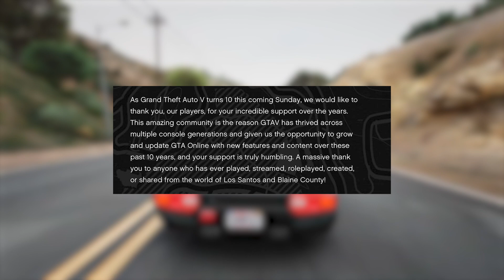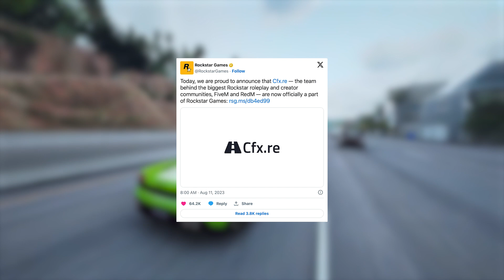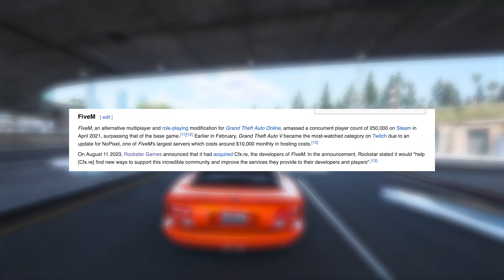Rockstar Says Goodbye to GTA 5!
We are finally approaching the eagerly awaited GTA 6 trailer, especially with Rockstar's recent release, which may signify it’s final farewell to gta 5. In celebration of GTA 5's ten-year anniversary this week, Rockstar has expressed gratitude to its dedicated fan base for the remarkable decade-long adventure.

It seems that, in the wake of this milestone, the focus will shift towards winding down activities related to GTA 5, making way for an all-out marketing campaign dedicated to the forthcoming GTA 6.